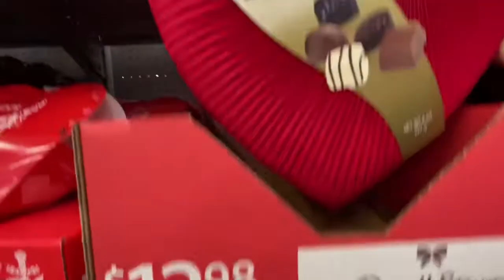Happy Valentine’s Day!